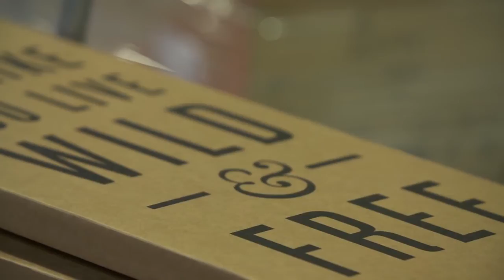Land to Market - The Story of Dairy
| This 4 part documentary series explores the powerful change in agriculture championed by forward-thinking producers.

Currently, there is rampant exploitation of our land, animals, and people, taking place on a global scale. The true cost of fast-food and fast-fashion are expended in unseen externalities to our local communities and our environment.

In this episode, The Story of Dairy, host Chris Kerston shares the stories of Holistic Management practitioners, milk processors and business partners in California, U.S.A., with Dr. Cindy Daley of SweetGrass Organics, New York, U.S.A with our Savory Network Hub Dharma Lea Dairy and Maple Hill Creamery, and Turkey with our Savory Network Hub Anadolu Meralari. These partners are going far beyond sustainability to bring about an era of regenerative agriculture through properly managed grazing that mimics nature.

About Land to Market™:
The world’s first sourcing solution for meat, dairy, wool & leather derived from verified regenerative lands. Land to Market™ is a grassroots and collaborative sourcing program that prioritizes regenerative agriculture as a solution to critical environmental issues such as climate change, food insecurity, and water scarcity. In a sea of labels that dictate practices and assume positive outcomes, Land to Market™ is designed to provide verifiable proof of regenerative claims.